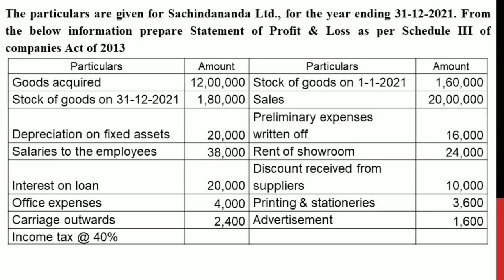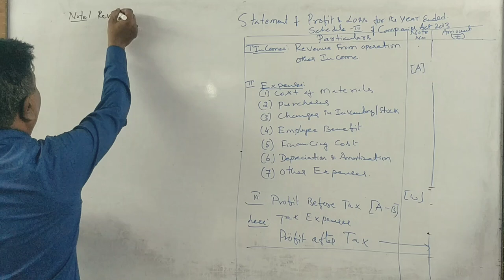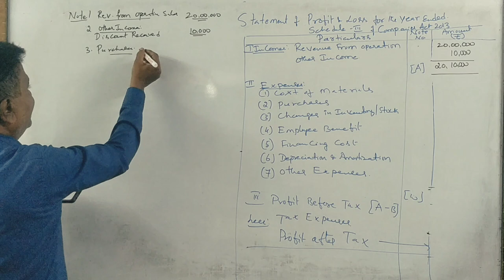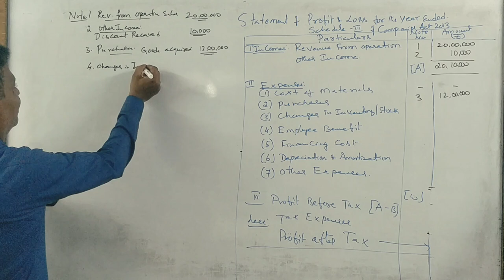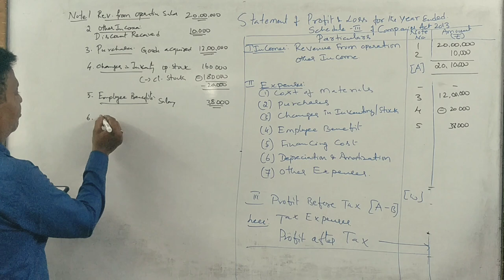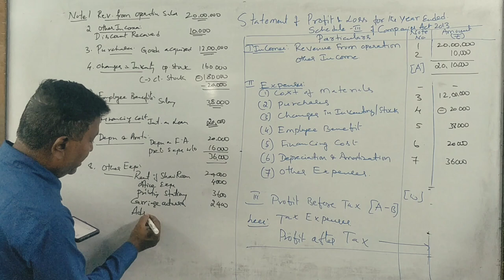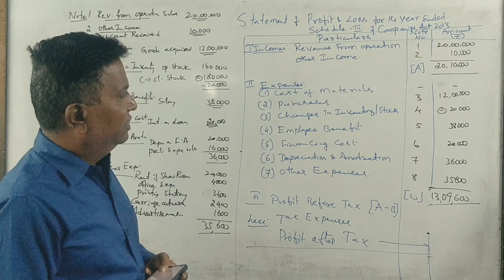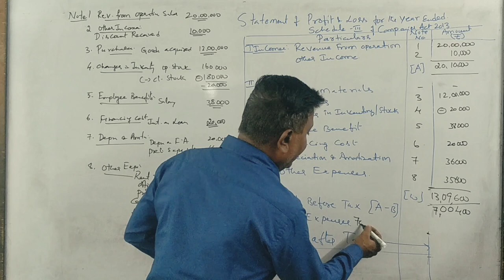IFRS - Statement of Profit & Loss in Kannada PART 22 - Important Question 7 Marks By Srinath Sir